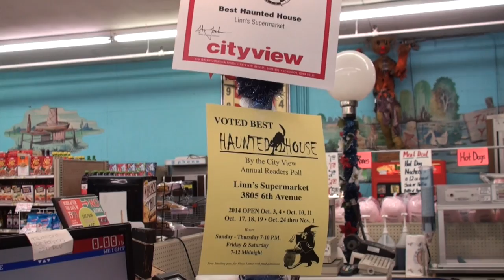DMHH Linn's Supermarket 2014 - dmhauntedhouses.com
Video interview with Merlyn Linn (owner) and Jim Woodward (creepy clown) of Linn's Supermarket Haunted House in Des Moines, Iowa.